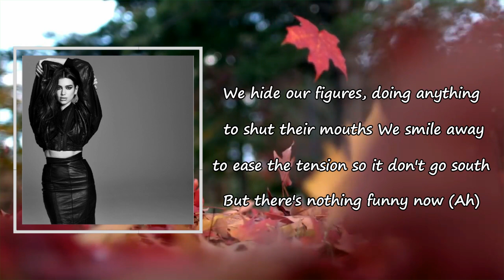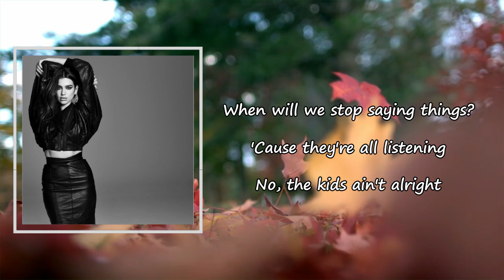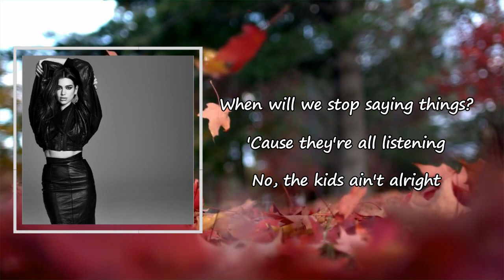Dua Lipa - Boys Will Be Boys Lyrics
Songs: Boys Will Be Boys by Dua Lipa
Album

Boys Will Be Boys Lyrics:

It's second nature to walk home before the sun goes down
And put your keys between your knuckles when there's boys around
Isn't it funny how we laugh it off to hide our fear?
When there's nothing funny here (ah)
Sick intuition that they taught us, so we won't freak out
We hide our figures, doing anything to shut their mouths
We smile away to ease the tension, so it don't go south
But there's nothing funny now (ah)
When will we stop saying things?
'Cause they're all listening
No, the kids ain't alright
Oh, and they do what they see
'Cause it's all on TV
Oh, the kids ain't alright
Boys will be, boys will be
Boys will be, boys will be boys
But girls will be women
I'm sure if there's something that I can't find the words to say
I know that there will be a man around to save the day
And that was sarcasm, in case you needed it mansplained
I should've stuck to ballet (ah)
If you're offended by this song
You're clearly doing something wrong